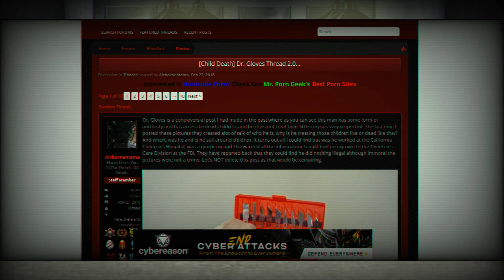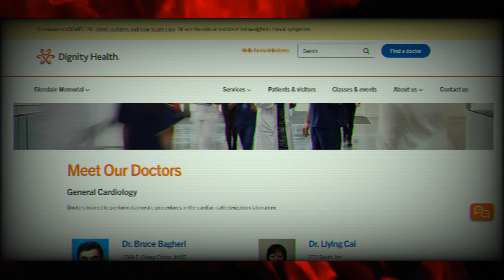Dr Gloves | The Newborn Corpse Abuser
Today we're going to cover the case of a man who abused his own authority of access to deceased infants.

This is the case of Dr Gloves. A mortician who abused his authority to post pictures of himself with the corpses of young people.

Having trouble with the Discord server?
My Discord is Jayy#9014